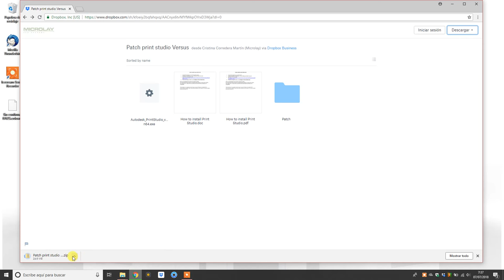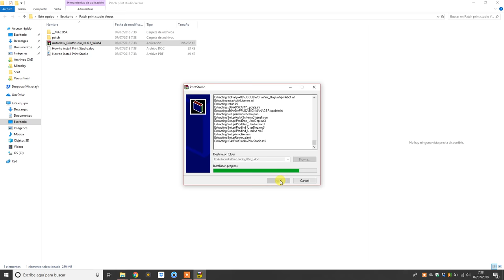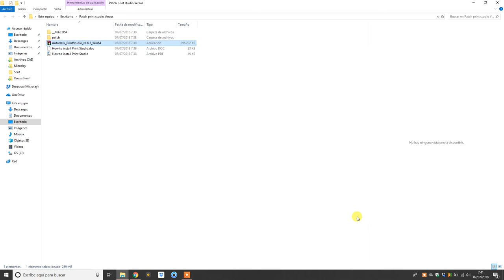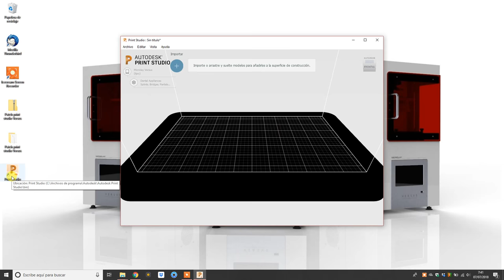MICROLAY VERSUS | Print Studio Patch Installation Tutorial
ACTIVATE SUBTITLES FOR MORE INFO.
How to install and patch Autodesk Print Studio for Microlay Versus Dental 3D Printer.